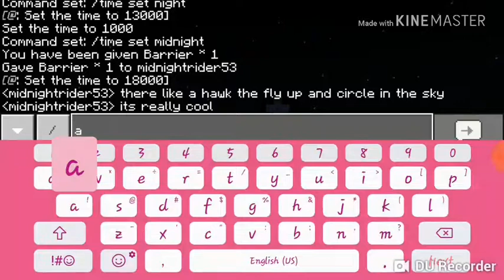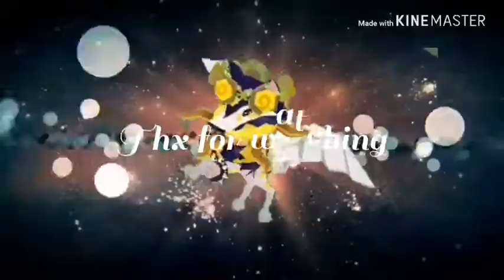The new mob!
Hello guys in my first ever vid i said i will be playing minecraft well here it is!